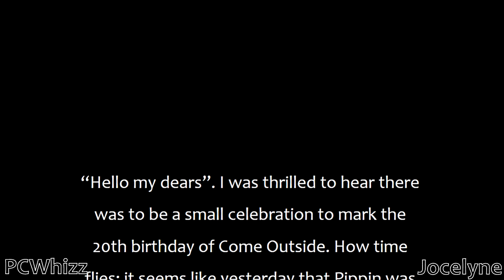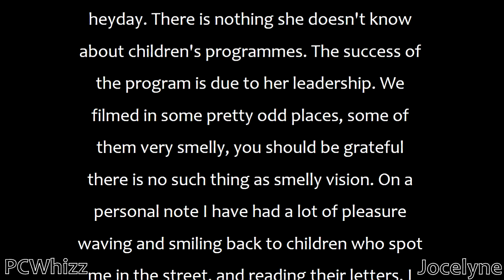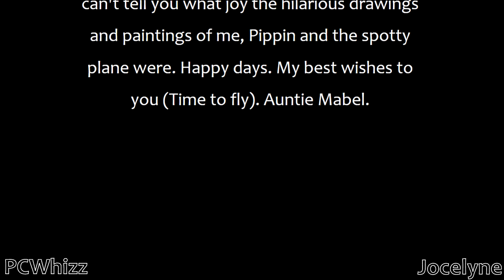Come Outside 20th Anniversary Tribute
On the 23rd of September 1993, children's television changed forever. A whole generation was introduced to Auntie Mabel, Pippin and the Spotty Plane. Their odd adventures and journeys proved to make the show both a memorable and loved one. Join us as we celebrate Come Outside, and read an exclusive message written to the fans of Come Outside by Auntie Mabel herself, Lynda Baron.

We want to make it clear that we don't just use Come Outside as a source for YouTube Poops for the sake of it. In truth, we use YTPs as an excuse to watch and enjoy the original episodes of Come Outside. We do not intend to cause any offence. We just don't want Come Outside to be forgotten.